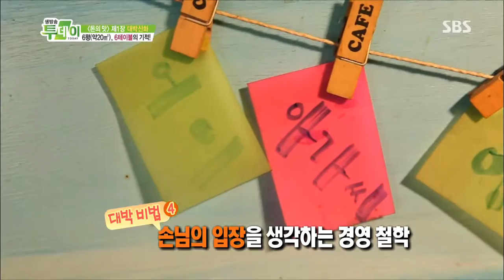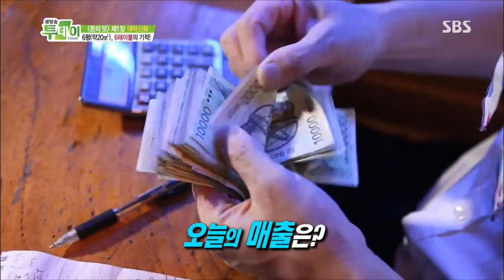2013-08-23 생방송 투데이 #7(2)